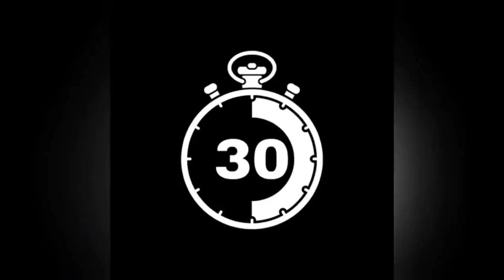REALISTIC CROCODILE/ SNAKE SKIN NAIL ART TUTORIAL WITH GEL POLISH ( BEGINNER FRIENDLY )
MIZHSE GEL POLISH #001 & #006

PURCHASE CROCODILE PRESS ON SET HERE ➡️➡️ ETSY.COM/SHOP/BEAUTYGENIE